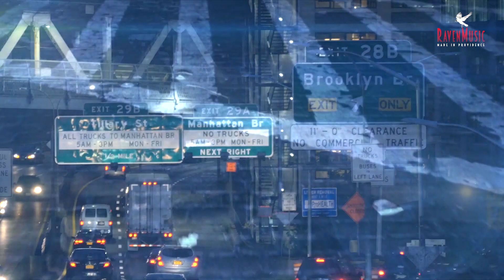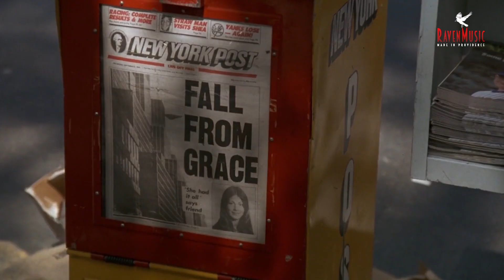Fate & Embrace (Light Sleeper OST) Michael Been - 1992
Composed And Produced By Michael Been. "Light Sleeper" Original Soundtrack. A Paul Schrader Film. 1992

All our eyes have seen
All our arms embrace
All comes crashing down
All comes face to face
The beast is at the door
The book is open wide
Now to seal my fate
Now to step inside.

Ancient shadows cross
Wicked and divine
All that lives and breathes
All I leave behind
Now you stand alone
Distant thunder sounds
Now the dream has come
On this barren ground.

Now the heart exposed
Each beloved face
Written in the stars
Love and death embrace
Staggered by the way
This confining dark
Watched your dreams burn down
Tears them from your heart.

Cries of silence rage
Now our lives collide
Where's this magic place
Where sorrow dies.

Each beloved face
Standing at the door
Now I seal my fate
Now I step inside.